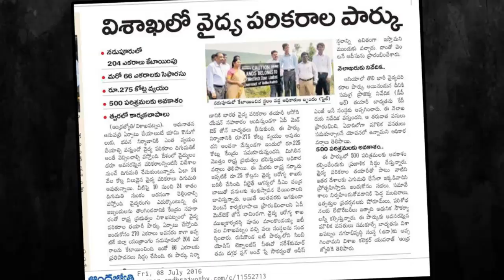ఆయన ముందు చూపుతో ప్రజలకి ఎప్పుడు మేలే || AP MedTech Zone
ఆయినా ముందు చూపుతో ప్రజలకి ఎప్పుడు మేలే.